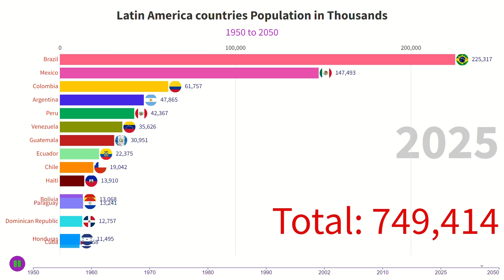Latin American Countries Population Comparision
Title: Latin American Countries Population Comparison | 2023 Update

Description:
Welcome to our latest video on Latin American countries' population comparison! In this informative and visually engaging presentation, we delve into the population statistics of various nations across Latin America as of 2023.

Latin America is a diverse and vibrant region known for its rich cultural heritage and significant contributions to the global community. From the bustling streets of Mexico City to the lush rainforests of Brazil, the countries of Latin America offer a tapestry of traditions, languages, and histories.

In this video, we'll explore the population sizes of different Latin American countries and uncover fascinating insights into their demographic trends. We'll compare the most populous nations, highlight demographic patterns, and discuss factors that contribute to population growth or decline.

Join us as we take a closer look at the largest Latin American countries by population, including Brazil, Mexico, Colombia, Argentina, and Peru. Discover the current estimated population figures for each nation and gain a deeper understanding of their unique cultural landscapes.

Additionally, we'll examine some of the driving forces behind population growth in Latin America, such as birth rates, immigration patterns, and economic factors. We'll also touch upon challenges faced by certain countries in managing population growth and providing essential services to their citizens.

Whether you're a student, a traveler, or simply curious about Latin America, this video will provide you with valuable insights into the region's diverse populations. You'll come away with a better understanding of the social fabric that makes Latin America such a dynamic and captivating part of the world.

Don't miss out on this fascinating journey through Latin American countries' population comparison. Hit the play button and join us today!